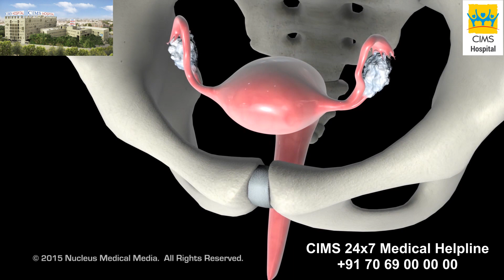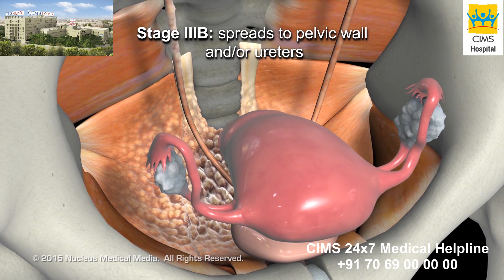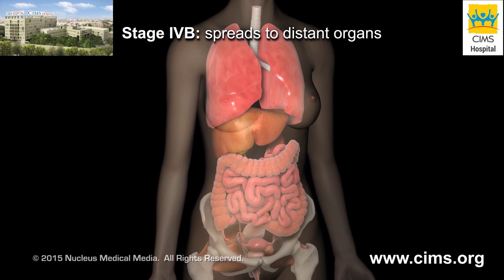Cervical Cancer Progression and Staging – CIMS Hospital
In this video you will see the progression and staging of cervical cancer. The staging of cervical cancer refers to the extent of the disease. There are different types of cervical cancer. The most common type is squamous cell cancer. Cancer cells are divided into 3 grades.